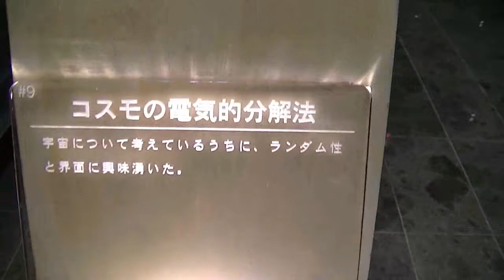5・東京大学 制作展 extra 2013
東京大学 制作展 extra 2013
July.5.Fri.ーJuly.8.Mon.2013
東京大学 本郷キャンパス工学部2号館
2階展示室/フォーラム｛中庭｝
主催：東京大学大学院 情報学環・学際情報学府